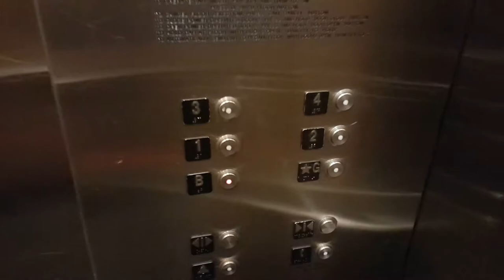Schindler Traction Elevator @ Coffman Memorial Union - U of M - Minneapolis, MN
These are one of 2 sets of main elevators at the Coffman Memorial Union. These are some nice Schindler 500A elevators with Adams fixtures. They seem to run really nicely and are maintained well.

Installed- 2003